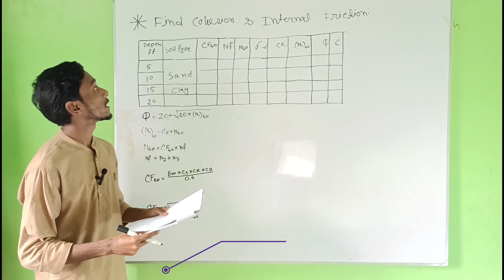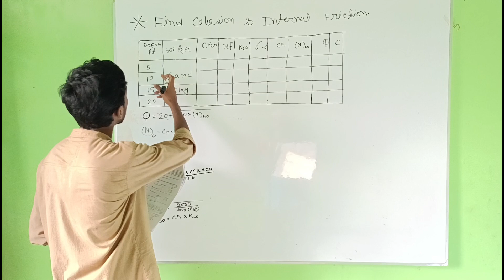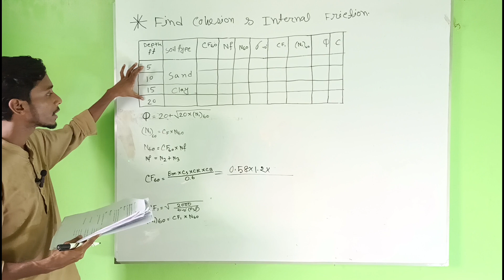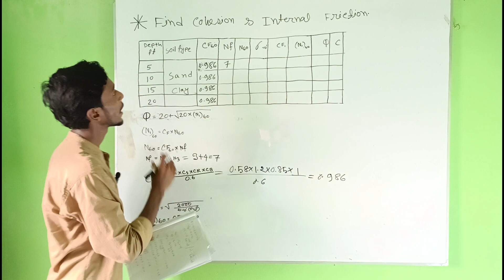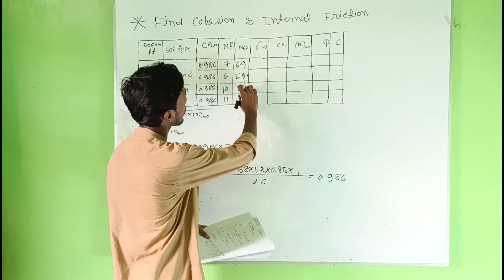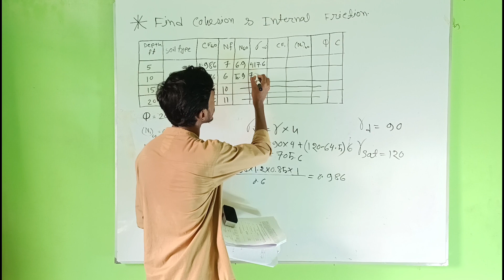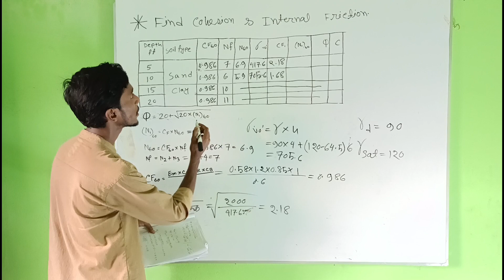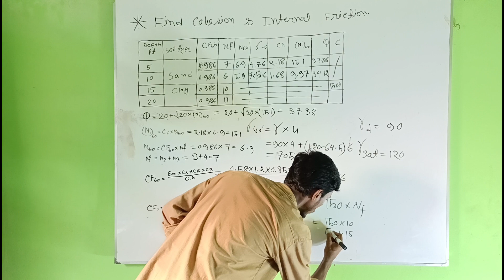Foundation Engineering I Cohesion & Internal Friction I B.Sc in Civil Engineering.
Foundation Engineering
Cohesion and internal Friction Math probelm solve.
Module 1, Page 10/ EUB
This Math is Very Important in Learning Fountation Engineerin